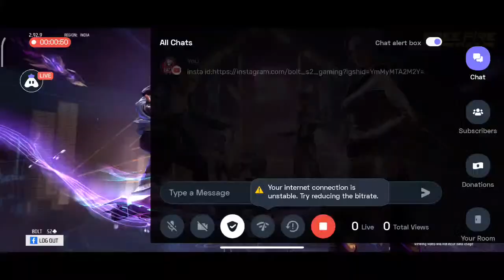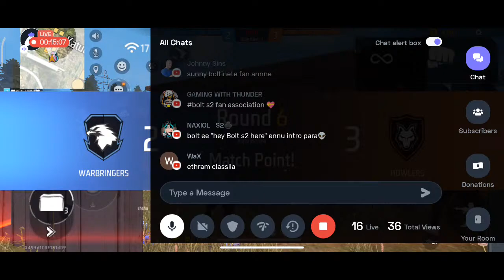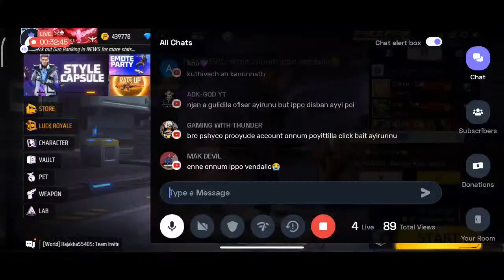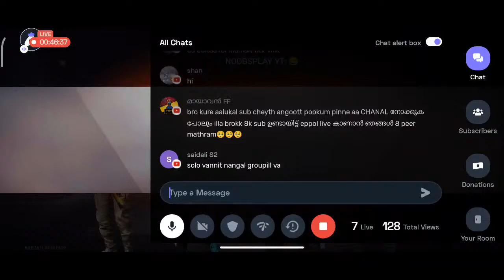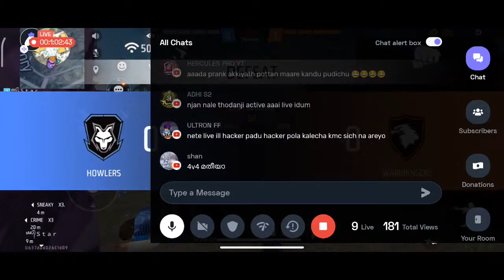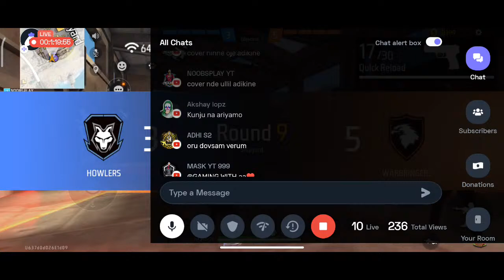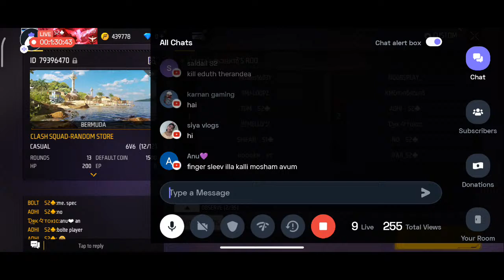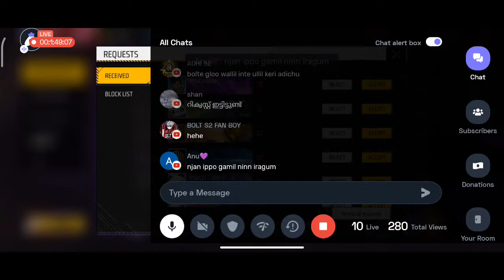Bolt S2 Is Live💥Rooms And Team Codes?FREE FIRE MALAYALAM LIVE / ROAD TO 10.K /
1.free fire Malayalam live

2.free fire live Malayalam

3. free fire live team code Malayalam

4. free fire Malayalam live team code

5.free fire Malayalam live today

6. free fire today Malayalam live

7. live free fire Malayalam

8.free fire Malayalam live room match

11.free fire Malayalam live team code gift

13. free fire Malayalam live team code redeem code

15.free fire Malayalam live room match redeem code

16.free fire Malayalam live team code today

17.ff Malayalam live

18.ff live Malayalam

Today I am streaming freefiremax. Other popular games:
PUBG Mobile
Garena Free Fire
Among Us
Call of Duty Mobile
Fall Guys
Fortnite
Roblox
Minecraft